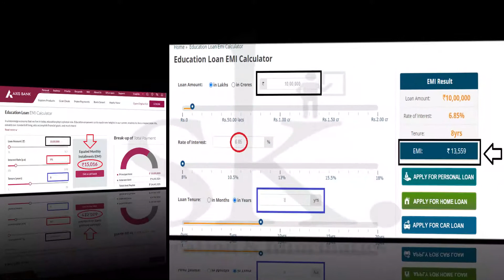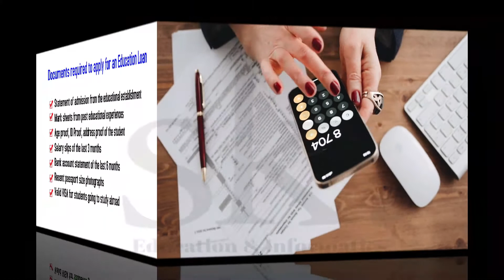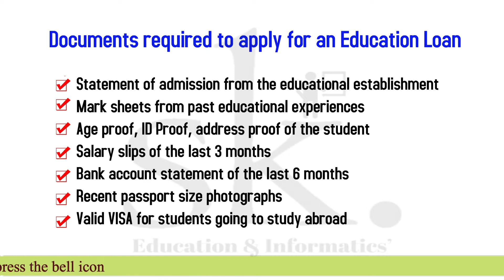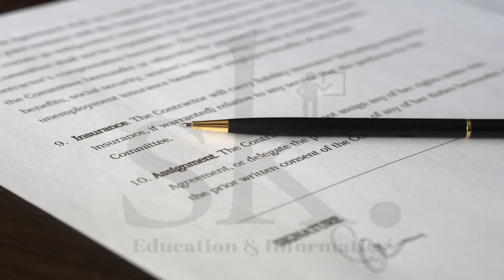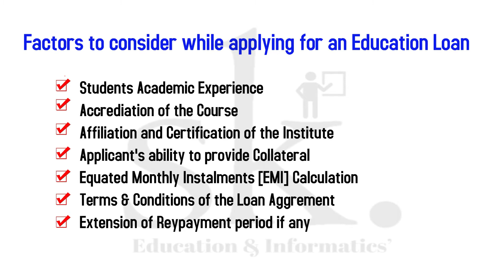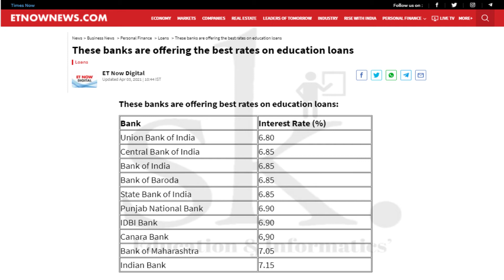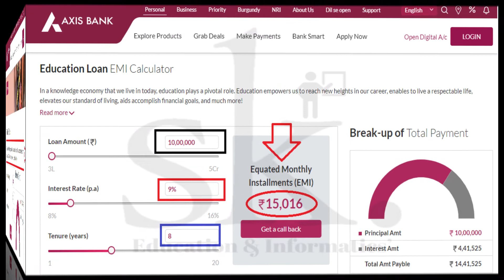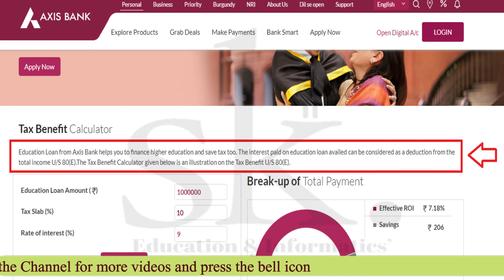EDUCATION LOAN | LOWEST Interest Rates 2021 | Top 10 BANKS | Documents | EMI | Bank Selection | Tax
1. Top 10 Banks Offering LOWEST Interest Rates On Education Loans
2. LOWEST Interest Rates On Education Loans
3. Education Loan Interest in India
4. Education loan formalities in India
5. Education loan documents required in India
6.  LOWEST Interest Rates On Education Loans in India 2021
7. Top 10 Banks Offering LOWEST Interest Rates On Education Loans 2021
8. Documents required for Education loan in India 2021
9. Education loan EMI
10. Education Loan EMI Calculation
11. How to calculate EMI of Education loan
12. Factors to consider while applying for an education loan
13. Documents required to apply for an education loan
14. Which bank to select for Education Loan
15. Tax exemptions on Education Loan
16. Tax deduction under Section 80E on Education loan